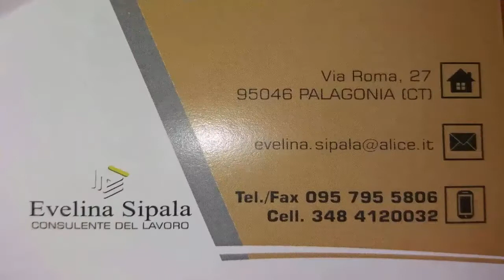Spot Evelina Sipala Consulente Del Lavoro Palagonia Tv.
Lo Studio Sipala Si Occupa:
assunzioni con agevolazioni e non dai piccoli produttori agricoli ai grossi commercianti , per attivazione tirocini formativi, rapporti di apprendistato , lavoro occasionale, intermittente, tempo determinato e indeterminato rivolgiti allo studio consulenza del lavoro Evelina Sipala, dove trovi massima serietà e professionalità Ambiente Comfort e relax, ...Ricordati la formazione fa la differenza